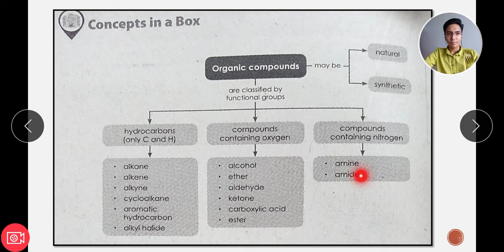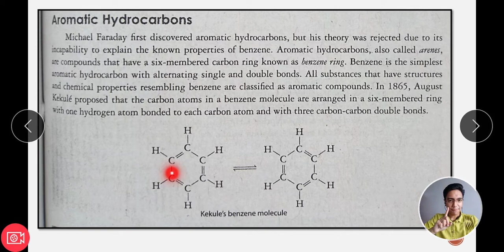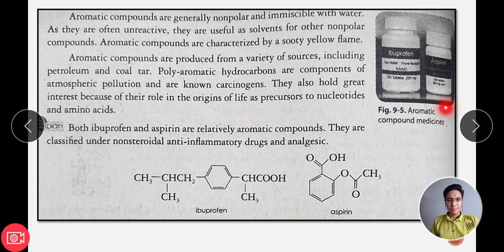Aromatic Hydrocarbons Tagalog English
Reference:

Pavico, J. Ma., Ramos, A. C., Silverio, A. A., & Ramos, J. D. A.(2018). Teachers Wraparound Edition for Exploring Life Through Science Series Second Edition The New Grade 9 Textbook. Phoenix Publishing House, Inc., pp. 214-234.